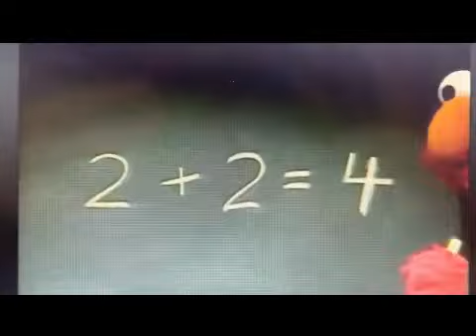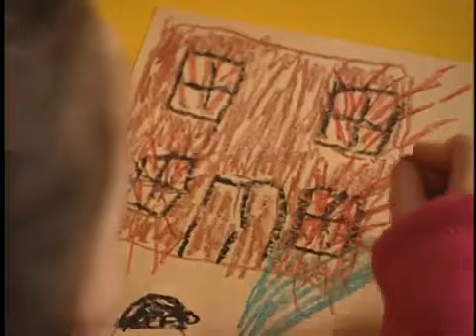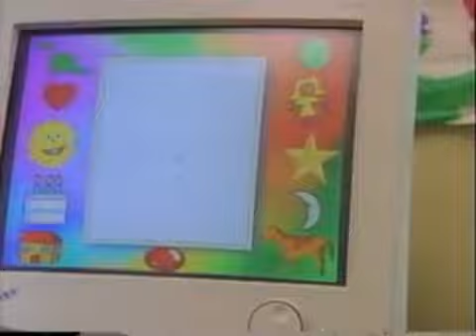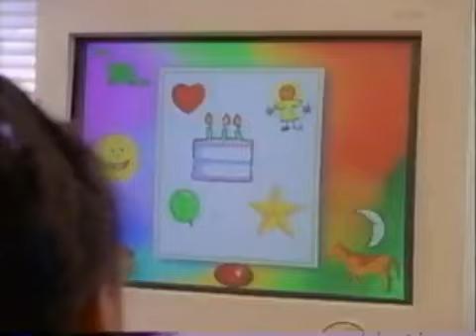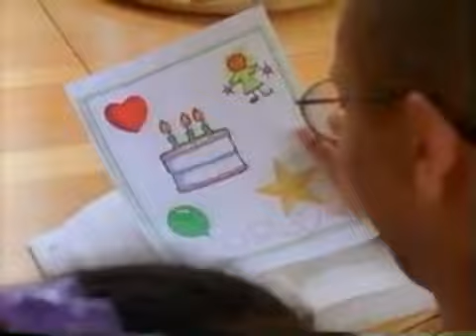elmo's world episodes featuring wolves